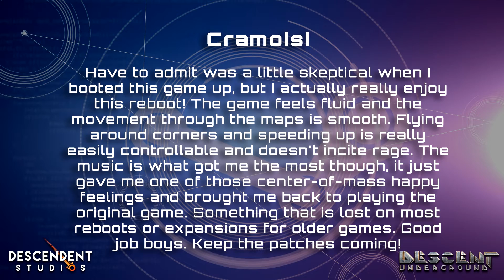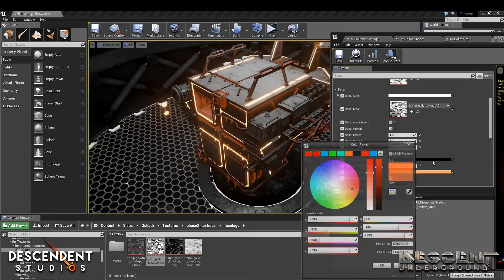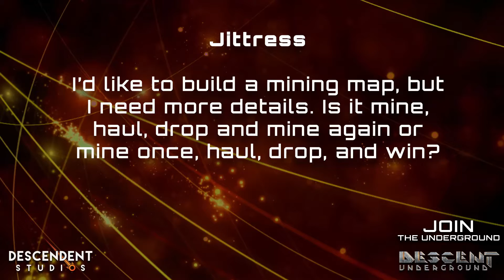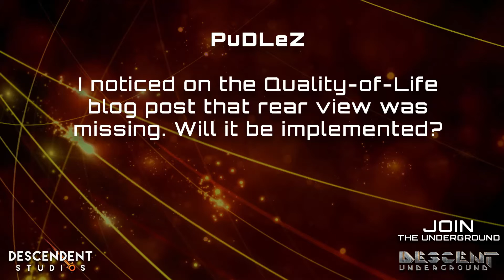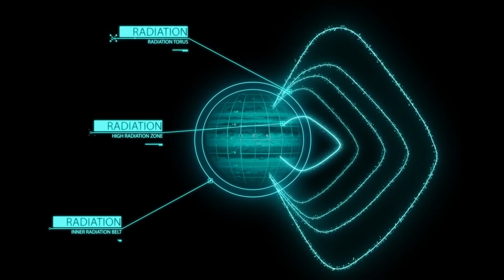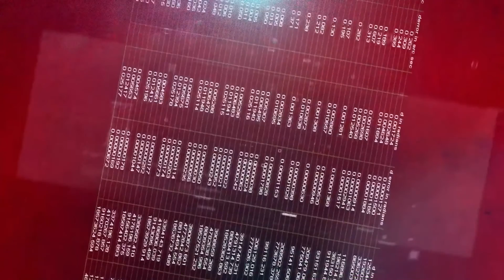Descent: Underground . Wingman's Hangar ds63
Eric "Wingman" Peterson and Rob "Designopotamus" Irving share the latest from Descendent Studios' recently released Descent: Underground.

With Keith "Dunkelza" McCormic

Produced/written/directed/edited by Michael Morlan

MVP
Jitress (no link)

Fan Focus
defcon_x Drillsey